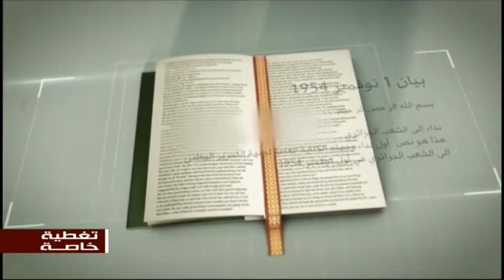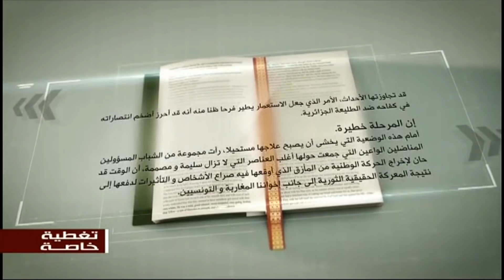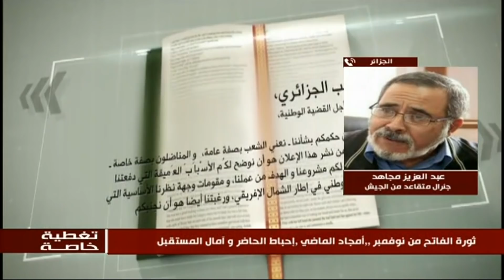الذكرى الـ64 لاندلاع الثورة التحريرية الكبرى.. تغطية خاصة